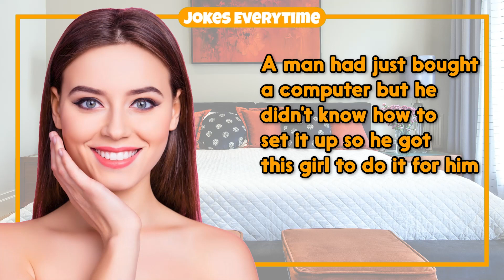Dirty Joke – The Very Short PENl$ | Jokes EveryTime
0:00 - Intro
0:06 - The Joke
0:30 - More Jokes